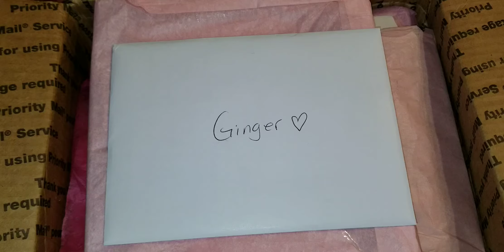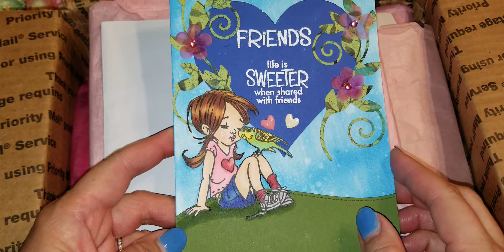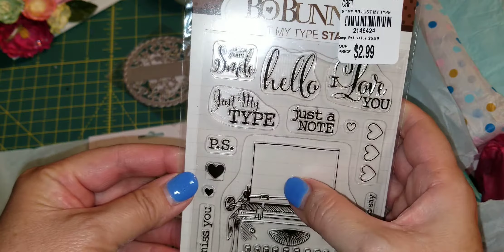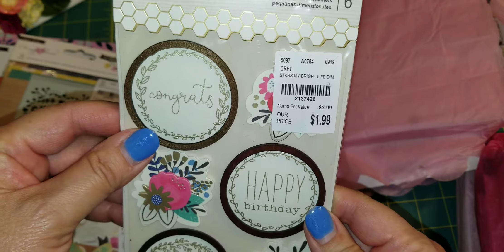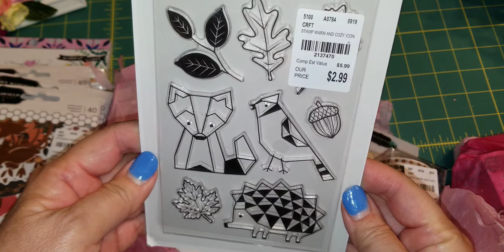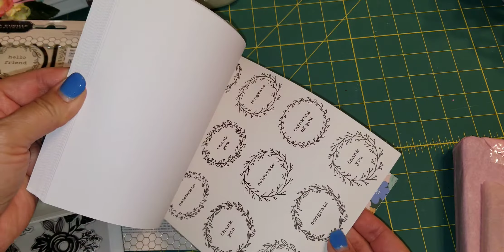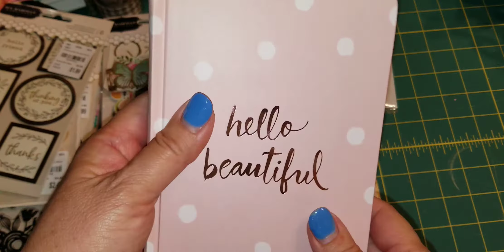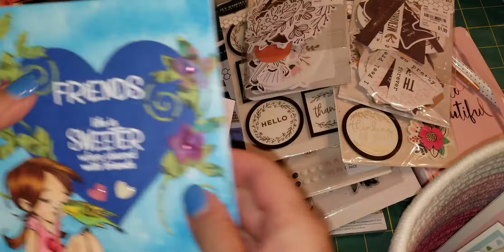2019 Sept - Happy Mail from Tina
Thank you so much Tina!